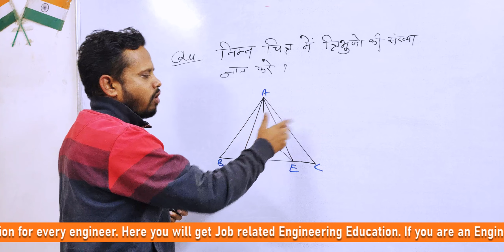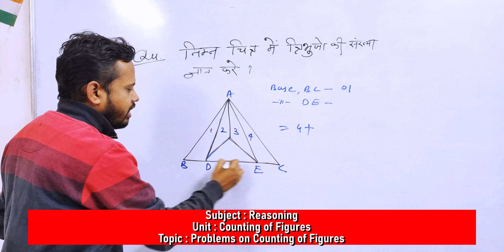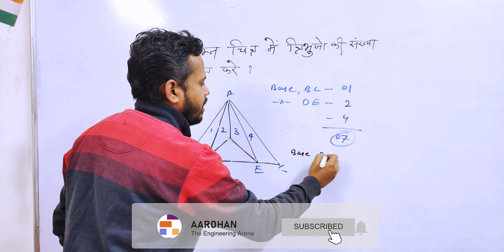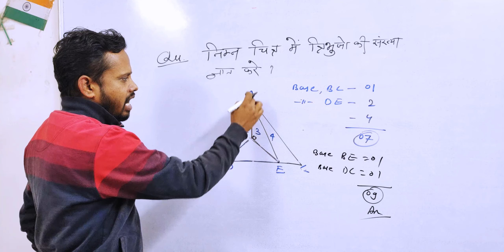Counting of Figure Questions with Solution for Competitive Exams | Easy Trick | Reasoning | Part 6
This video will walk you through Best, Easy & Short Trick for Counting of Figures with special focus on the topic Counting of Triangles from Reasoning. This video is very useful for all kind of competitive exams. You will get a complete understanding of the concept of counting figures specifically we can say counting of triangles, counting of square, counting of rectangle, counting of lines, counting of cubes & counting of circles. This video will also explain the best & easy short tricks to solve these questions in time by taking questions from the previous year's question papers an example. So that you can get an understanding of how to approach the question during any competitive exam.
We are also including the practice set with this video, which is basically a collection of multiple-choice questions. Which are very important for the exam point of view and it will also help you to clear your concept for the given topic. The more you practice, the quicker you will get.
Download link - Practice Set - MCQs PDF - Will be updated soon.

counting of triangles reasoning,
counting of triangles trick,
counting of triangles in a figure,
counting of triangles questions,
counting number of triangles in a figure,
counting of triangles in reasoning
counting of figures reasoning,
counting of figures ssc cgl,
counting of figures tricks,
counting of figure trick,
reasoning chapter counting of figure,
counting of figure for ntpc,
counting of figures in reasoning,
counting of figures problems,
counting of figure question pdf,
counting of figures questions in hindi,
counting of figures reasoning tricks,
counting of figures reasoning questions,
counting of figures reasoning questions pdf,
counting of figures reasoning pdf in hindi,
counting of figures reasoning tricks pdf,
counting of figures ssc,
counting of figures short tricks,
counting of figures triangles,
counting of triangles tricks
counting of figures
counting of figures questions
counting of figures in hindi
counting of figures reasoning pdf
counting of figures square
counting of figure question
counting number of rectangles in a figure
counting figure cgl
counting of figures reasoning pdf download
counting figure formula
counting of geometrical figure
counting of figure reasoning in hindi
counting of figure in reasoning
counting of figures mcq
counting figure out
counting of figures pdf
counting of figure reasoning pdf
counting figure practice set
counting of figures questions for ssc cgl
counting of figure reasoning question
counting figure question ssc
counting of figure short trick
counting of figures tricks in hindi
counting figure video
counting figure youtube
counting of figures part 1
counting number of triangles in a shape
counting triangles in a square
counting triangles in a star
counting triangles in a pentagon
counting triangles and squares
counting of triangles pdf
counting number of triangles
counting no of triangles
counting number of triangles trick
counting of triangle formula
method of counting triangles
counting triangle numbers
counting triangles problem
counting triangles solution
counting triangles ssc
counting triangles short trick
counting the triangles
counting the triangles puzzle
counting the number of triangles
counting the no of triangles
counting triangles video
counting triangles with answers
counting triangle youtube
ssc gd reasoning classes in hindi,
reasoning questions for ssc gd,
Counting Figures,
counting triangles,
counting reasoning,
counting of shapes,
counting stars,
counting in hindi,
figure counting
Counting Questions in Hindi
Reasoning counting Class in Hindi
Reasoning Counting Figueres
Figure Counting Questions
Reasoning Questions
counting figures tricks
counting figures
counting figures questions
counting figures reasoning
Best & Easy Trick for Counting Figures
Counting Figures Tringle
Counting Figures Trick
Counting Figures Best Trick